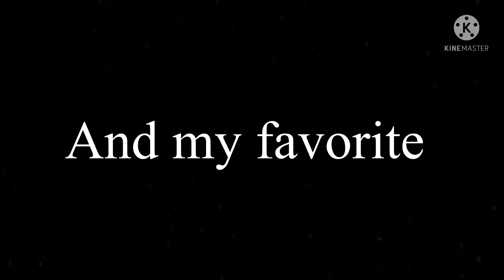I’m back and with nice stuff😃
Comin back to the us and later school 🙁🥲